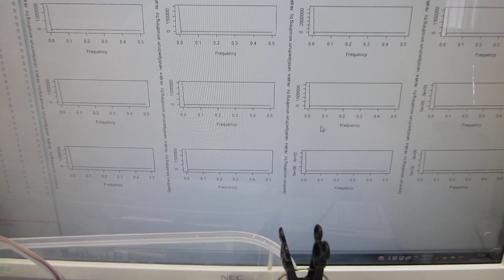ポータブル超音波洗浄器を利用した音響流（超音波伝搬状態）制御実験（超音波システム研究所）